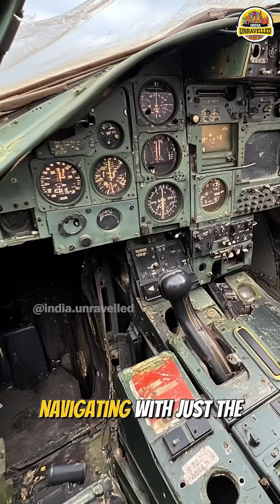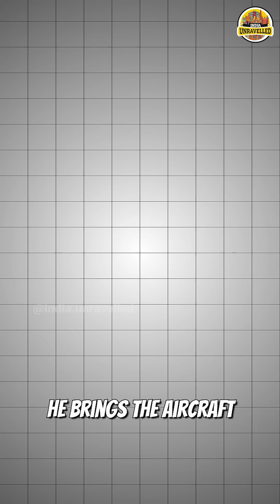How Did This IAF Pilot Survive at 28,000 Feet Without a Canopy? | Flight Lieutenant Aman Singh Hans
On March 28, 2024, during a high-altitude MiG-29 mission,
Flight Lieutenant Aman Singh Hans faced a terrifying crisis —
his jet’s canopy blew off at 28,000 feet in freezing stratospheric conditions.

No visibility. No radio. Just raw courage.

With oxygen low and wind hitting at -40°C,
he managed to stay calm, control the aircraft, descend safely, and land the jet.

For his bravery, he was awarded Shaurya Chakra and Vayu Sena Medal